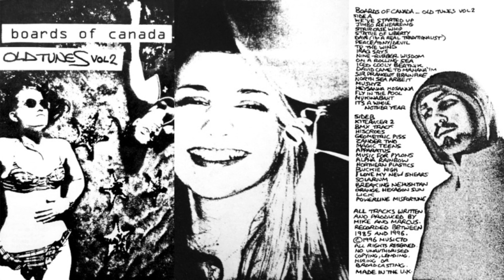Boards of Canada - We've Started Up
Boards of Canada - A Few Old Tunes Vol. 2, 1996